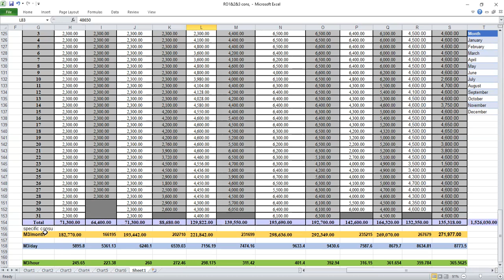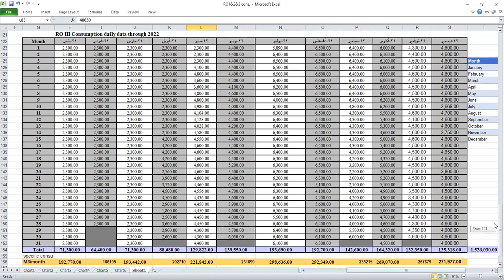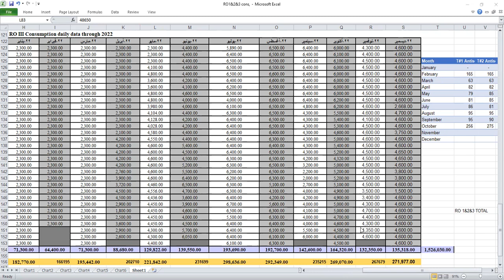Specific consumptions of chemicals in RO System and how to convert consumptions on Excel sheet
كيفية حساب الSpecific consumptions of chemicals in RO System and how to convert consumptions from month to day to hour on Excel sheet